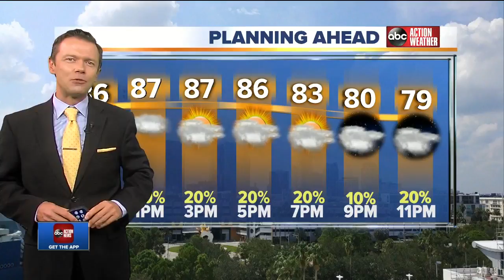ABC Action News Latest Update | 06-04-2018